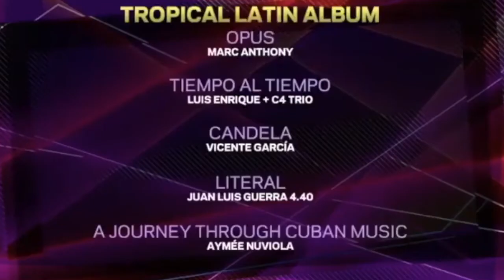Aymée Nuviola recuerda como fue recibir el Grammy Award en el año 2020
El comienzo del 2020 para Aymée Nuviola fue inolvidable al obtener un Grammy Award, en la Categoria Best Tropical Album con el
Disco A Journey Through Cuban Music, y no los cuenta en este video. Vive nuevamente esta gran emoción con ella, disfruta y compártelo.